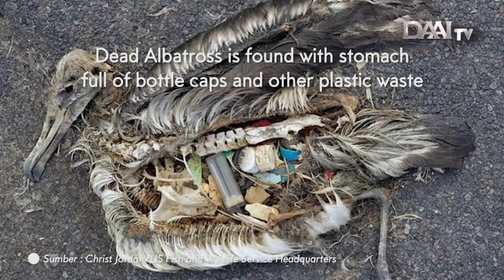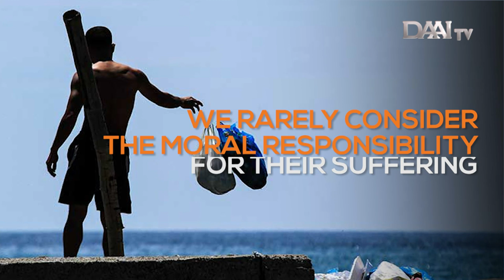This is What we Found in Their Stomach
Check this video! think agaain went you wnt to used plastic bags.
Save them, save our future.